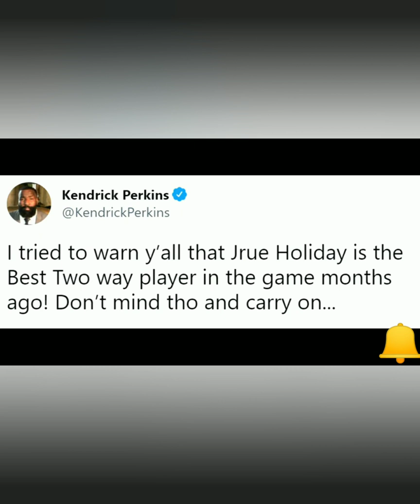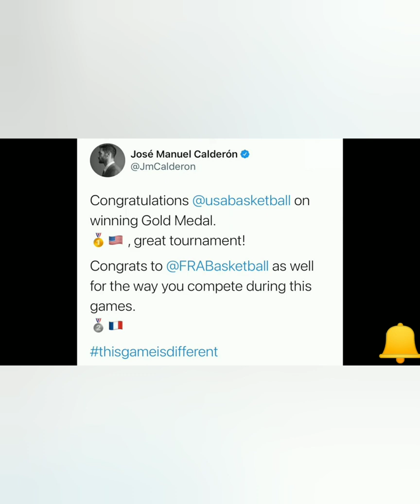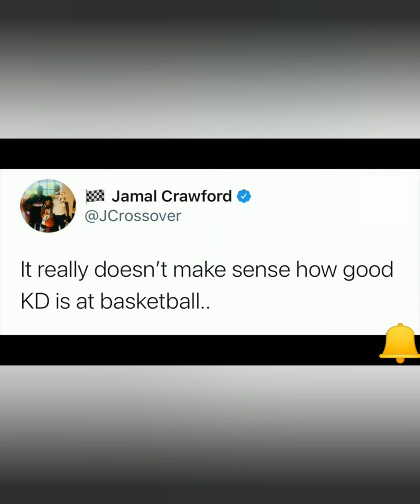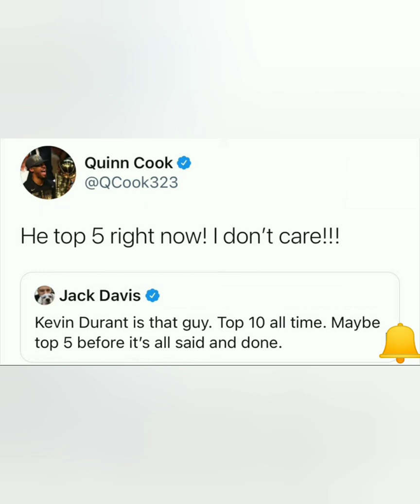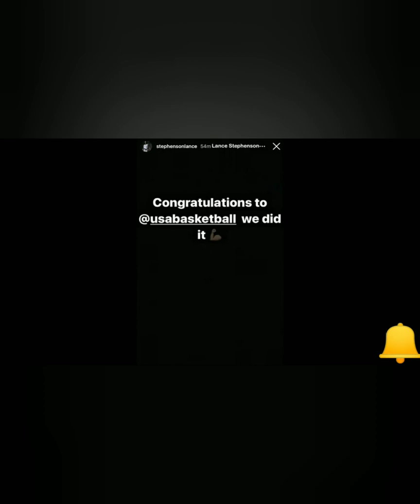NBA players and celebs react to USA winning another Olympic Gold Medal and KD MVP performance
USA beat France in 87-82 final score and clinches their 4th straight gold medal in mens basketball.